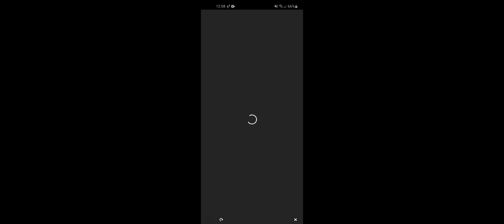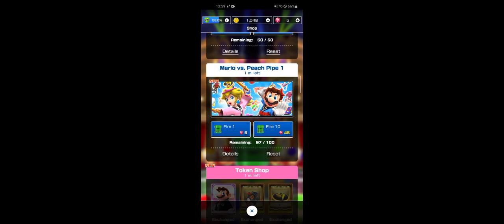Ranking Mario v Peach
Ranking